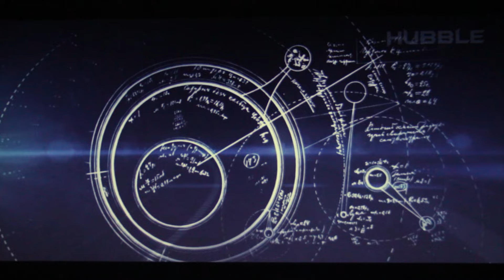The First Real Images Of Charon